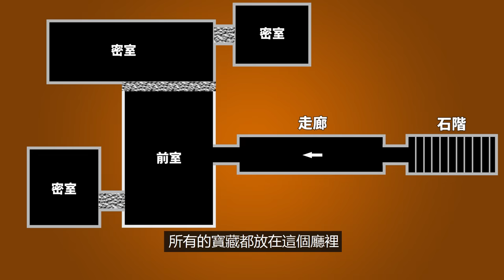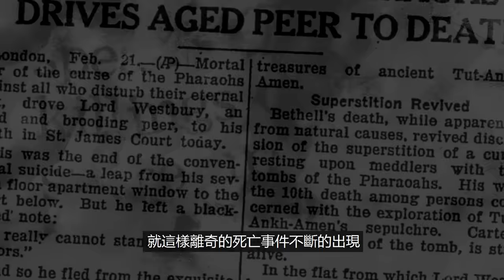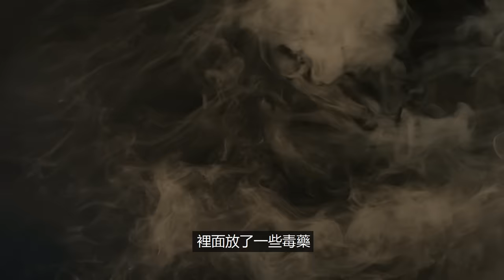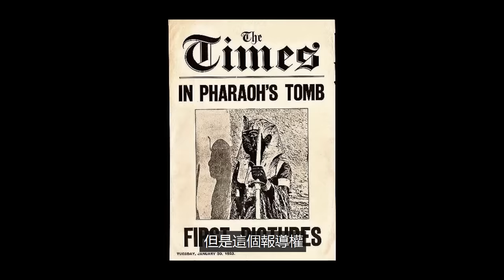法老的詛咒無法被解開的真正原因 | 老高與小茉 Mr & Mrs Gao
我們從宇宙中回到地球，回到神秘的埃及。
今天為大家帶來的是黃金假面與圖坦卡蒙的詛咒。